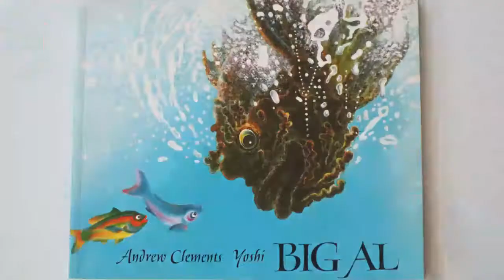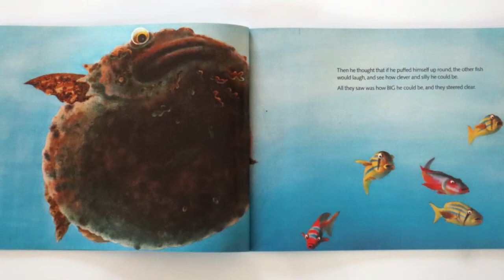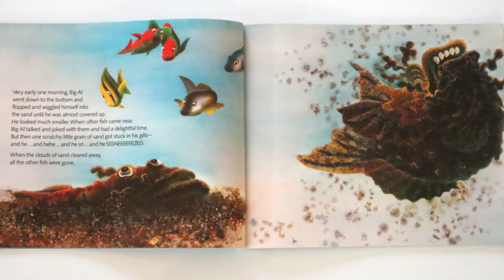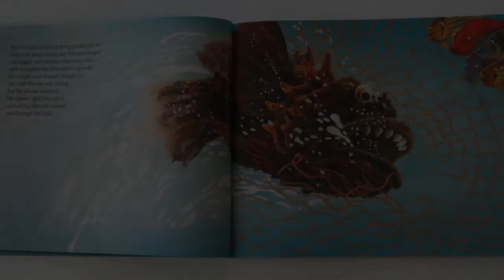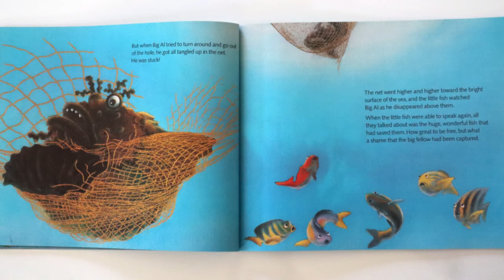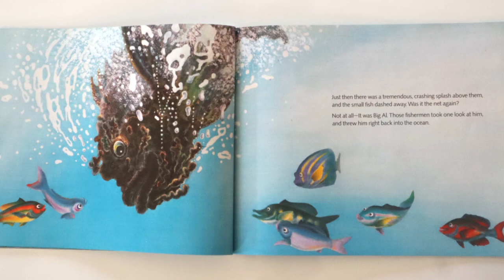Story Time with Mrs. Duey: Big Al